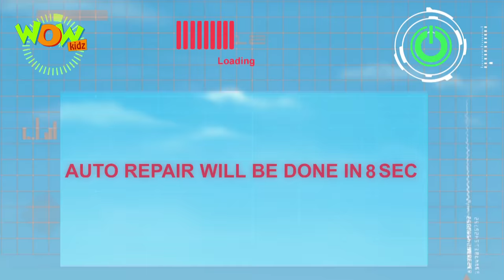VIR Vs Mr Hat - Vir Mini Series - Live in India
MadMax hires Mr.Hat to kidnap Vir. Mr. Hat comes to Fursatganj and chases Vir. He throws a hat towards Vir and the hat gets stuck to VIR's Head. Mr.Hat now controls Vir and takes him to Madmax. Watch what Madmax does with the hypnotized Vir!

Show some love on Instagram:
Cosmos.mayads